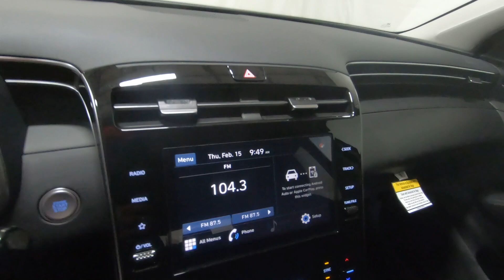New 2024 HYUNDAI TUCSON SEL FWD SUV For Sale In Columbus, OH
Please visit Ricart Hyundai to view this New SHIMMERING SILVER 2024 HYUNDAI TUCSON SEL FWD for sale near Columbus, Ohio.

Stock #: HTR1606

Description:
2024 HYUNDAI TUCSON SEL FWD
New 2024 Hyundai TUCSON Suv is For Sale in Columbus, Ohio. This model has a 2.5 L engine, 8-Speed Automatic w/OD transmission, and is finished in Silver paint. Whatever questions you might have about this vehicle, you can be certain that our sales advisors can assist you every step of the way. On top of that, our financing experts are prepared to help you find the lease or finance option that is right for you. Find us at 4255 S Hamilton Road in Groveport, OH 43125, servicing customers throughout Central Ohio.